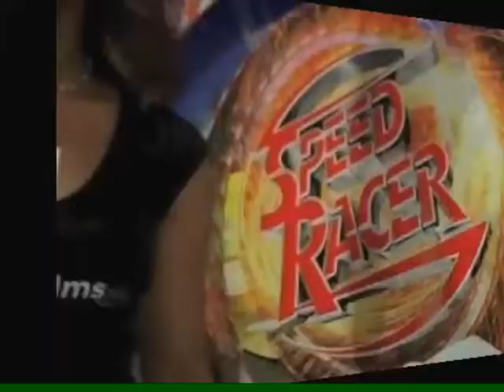Peter Fernandez Tribute by David Zema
It was a pleasure having worked with Peter on a few voice acting jobs.  And it was a great honor having him visit my voice over class in New York City.  I have posted some clips and photos of Peter as a tribute to him and his accomplishments as a voice actor, director and writer. He will be missed.  (For personal and educational use only)